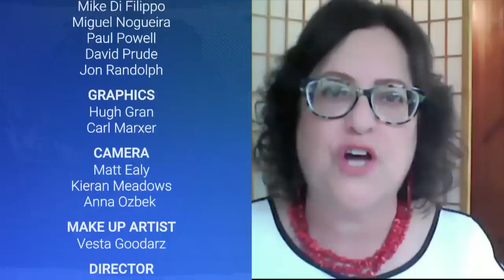Civil Rights Orgs Challenge Racist "Insular Cases" Used to Legally Discriminate Against Puerto Rico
Civil rights groups are challenging a series of racist U.S. Supreme Court rulings that have been used for over a century to legally justify discrimination against people in Puerto Rico and other U.S.-occupied territories. The rulings are known as the Insular Cases and have allowed the federal government to deny Puerto Ricans living on the island voting rights, access to public social programs like Medicaid and food stamps, and other equal protections guaranteed to those residing on the mainland. The renewed effort to overturn the Insular Cases comes after the Supreme Court sided with the Biden administration to continue denying Supplemental Security Income benefits to seniors and people with disabilities living in Puerto Rico. We speak with Lía Fiol-Matta, senior counsel for LatinoJustice PRLDEF, which is helping to lead the new campaign, and with Democracy Now! co-host Juan González, who has long reported on this issue. "The Insular Cases established a doctrine that has no constitutional basis," says Fiol-Matta.